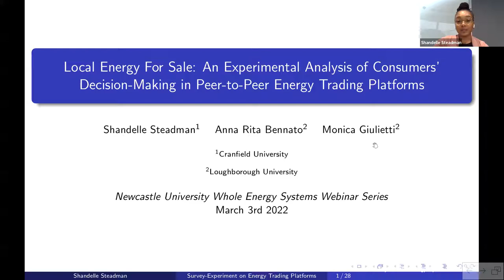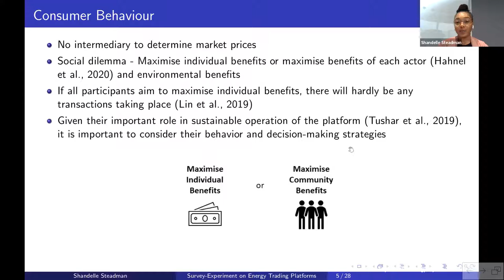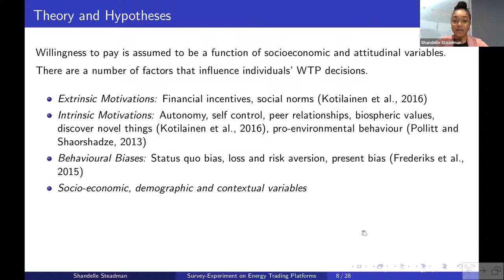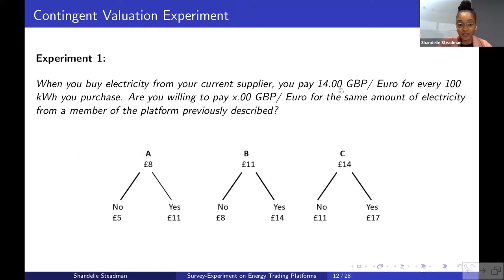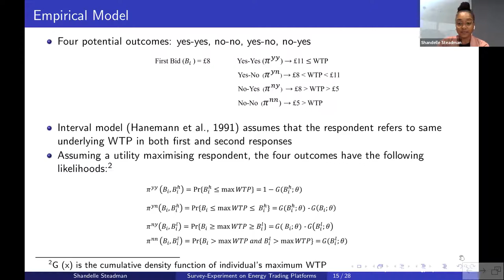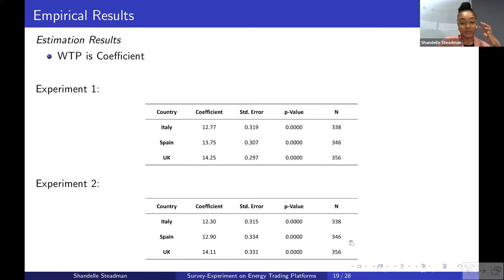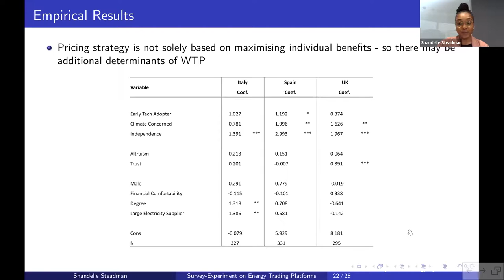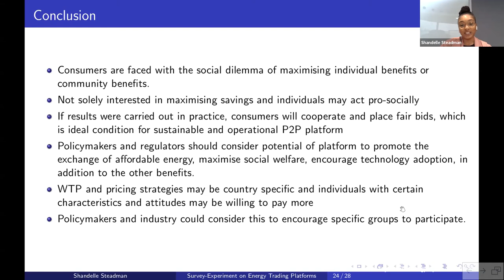Local Energy For Sale: Experimental Analysis of Decision-Making in Peer-Peer Energy Trading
Dr Shandelle Steadman, Research Fellow at Cranfield University, was hosted on 3rd March at the Spring 2022 Webinar Series of Newcastle University Whole Energy Systems Interest Group (NUWIG).

Full talk title: "Local Energy For Sale: An Experimental Analysis of Consumers’ and Prosumers’ Decision-Making in Peer-to-Peer Energy Trading Platforms".